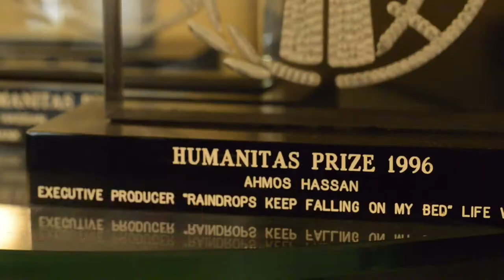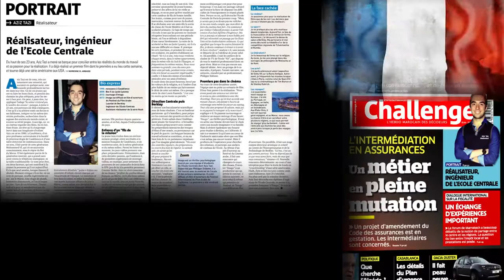Aziz Tazi Director's Reel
A look at the career of our director Aziz Tazi in this trailer-like reel showcasing his decade of work in various film and artistic endeavors.